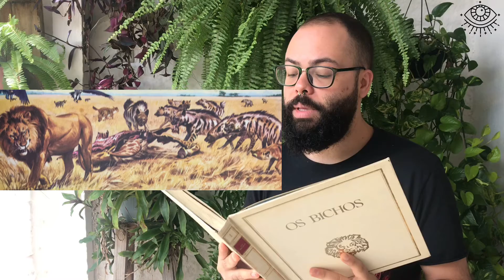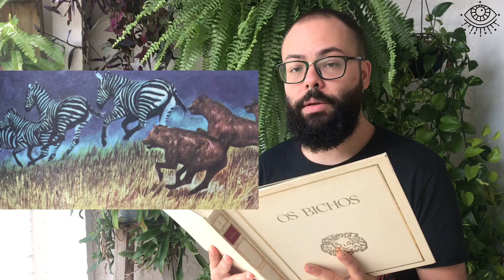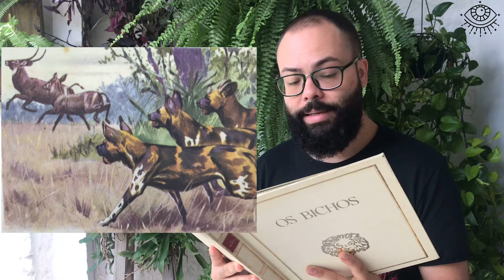👁‍🗨☀️💕 HIENA - 28/02/2021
🟢👁⚫️ Vídeo novo do canal contendo ilustrações e dados científicos sobre a HIENA, animal revelado da semana constante na Coleção “Os Bichos”, da Editora Abril Cultural. 🐶🐱🐭🐹🐰🦊🐻🐼🐻‍❄️🐨🐯🦁🐮🐷🐸🐵🐒🐔🐧🐦🐤🦆🦅🦉🦇🐺🐗🐴🐝🪱🐛🦋🐌🐞🐜🪰🪲🪳🦟🦗🕷🦂🐢🐍🦎🦖🦕🐙🦑🦐🦞🦀🐡🐠🐟🐬🐳🐋🦈🦭🐊🐅🐆🦓🦍🦧🦣🐘🦛🦏🐪🐫🦒🦘🦬🐃🐂🐄🐎🐖🐏🐑🦙🐐🦌🐕🐩🐈🐓🦃🦤🦚🦜🦢🦩🕊🐇🦝🦨🦡🦫🦦🦥🐁🐀🐿🦔